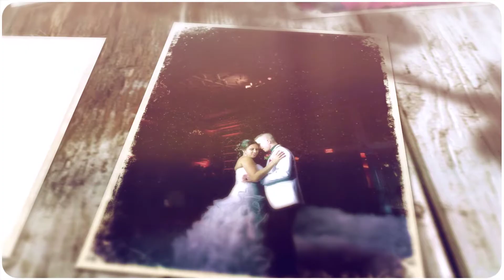Abella Sampler of the Day 06-06-17-2